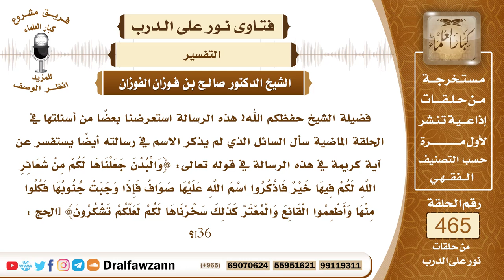6603- تفسير قوله تعالى: والبدن جعلناها لكم من شعائر الله - الشيخ صالح الفوزان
"6603- فضيلة الشيخ حفظكم الله! هذه الرسالة استعرضنا بعضًا من أسئلتها في الحلقة الماضية سأل السائل الذي لم يذكر الاسم في رسالته أيضاً يستفسر عن آية كريمة في هذه الرسالة في قوله تعالى: ﴿وَالْبُدْنَ جَعَلْنَاهَا لَكُمْ مِنْ شَعَائِرِ اللَّهِ لَكُمْ فِيهَا خَيْرٌ فَاذْكُرُوا اسْمَ اللَّهِ عَلَيْهَا صَوَافَّ فَإِذَا وَجَبَتْ جُنُوبُهَا فَكُلُوا مِنْهَا وَأَطْعِمُوا الْقَانِعَ وَالْمُعْتَرَّ كَذَلِكَ سَخَّرْنَاهَا لَكُمْ لَعَلَّكُمْ تَشْكُرُونَ﴾ [الحج : 36]؟
الجواب:بسم الله الرحمن الرحيم.الحمد لله ربِّ العالمين، وصلى الله وسلم على نبيِّنا محمد وعلى آله وأصحابه أجمعين!
هذه الآية من سورة الحج وهي في سياق الهدي الذي يهديه الحاج والمعتمر إلى بيت الله تقربًا إلى الله سبحانه وتعالى من بهيمة الأنعام: الإبل أو البقر أو الغنم يذبحها في الحرم ويتصدق ويأكل منها، تقربًا إلى الله سبحانه وتعالى.
قوله تعالى: ﴿والبُدن﴾ البُدن الإبل وقيل: ويشمل البقر أيضاً، فالبُدن في الأصل هي الإبل ﴿ جَعَلْنَاهَا لَكُمْ مِنْ شَعَائِرِ اللَّهِ ﴾ الشعائر جميع شعيرة وهي العلامة ، الشعيرة هي العلامة والمراد هنا علامات طاعة الله سبحانه وتعالى فجعل الله الإبل ونحرها من علامات طاعة الله، فالذي ينحر الإبل في الحرم تقربًا إلى الله سبحانه وتعالى، فهذا من علامات طاعته لله والتقرب إلى الله عز وجل.
﴿مِنْ شَعَائِرِ اللَّهِ لَكُمْ فِيهَا خَيْرٌ﴾ الإبل فيها خير كثير، يتقرب بنحرها إلى الله عز وجل وهذه عبادة عظيمة، وينتفع بلحومها بالأكل والتصدق والإطعام وهذه منافع عظيمة ويحمل عليها، ﴿وَتَحْمِلُ أَثْقَالَكُمْ إِلَى بَلَدٍ لَمْ تَكُونُوا بَالِغِيهِ إِلَّا بِشِقِّ الْأَنْفُسِ﴾ [النحل : 7] وهذه منفعة عظيمة، وينتفع بأصوافها وأوبارها وأشعارها بالنسيج، قال تعالى: ﴿وَمِنْ أَصْوَافِهَا وَأَوْبَارِهَا وَأَشْعَارِهَا أَثَاثًا وَمَتَاعًا إِلَى حِين﴾ [النحل : 80] فالإبل وبهيمة الأنعام عمومًا فيها خيرات كثيرة للعباد.
ثم قال جل وعلا: ﴿فاذكروا اسم الله﴾ أي سموا عند ذبحها قولوا بسم الله والله أكبر عند ذبحها.
﴿صواف﴾ يعني قائمة معقولة يدها اليسرى عند الذبح، فالإبل تنحر قائمة معقولة يدها اليسر؛ لأن ذلك أيسر في الذبح وأسرع في الإجهاز وأسرع في خروج الدم من أوداجها فتنحر وهي قائمة بخلاف البقر والغنم فإنها تضجع على الأرض وتذبح.
ثم قال جل وعلا: ﴿فإذا وجبت جنوبها﴾ يعني سقطت على الأرض، الوجوب معناه السقوط فإذا نُحرت قائمة وسقطت على الأرض فإنها تكون قد ماتت وزهقت روحها فحينئذ يحل أكلها، ﴿فإذا وجبت جنوبها﴾ يعني سقطت ميتة على الأرض ﴿فكلُّوا منها﴾ وهذا الأمر للاستحباب ﴿فكلُّوا منها وأطعموا القانع والمُعتر﴾ القانع هو السائل والمُعتر هو الذي يتعرض ولا يسأل، وفي الآية التي قبلها: ﴿فَكُلُوا مِنْهَا وَأَطْعِمُوا الْبَائِسَ الْفَقِيرَ﴾ [الحج : 28] فيستحب أن يأكل من الهدي وأن يتصدق منه وأن يُهدي منه أثلاثًا يأكل ثلثه ويهدي ثلثه ويتصدق بثلثه مثل الأضحية.
السائل:﴿ كَذَلِكَ سَخَّرْنَاهَا لَكُمْ لَعَلَّكُمْ تَشْكُرُونَ﴾
الشيخ: نعم هذا تعقيب في آخر الآية في بيان نعمته سبحانه وتعالى أنه سخَّر هذه البُدن فجعلها مذللة لمصالح بني آدم يتصرفون فيها مع أنها أقوى منهم وأكبر منهم خلقة ولكن الله ذللها لهم لمصالحهم فتنقاد لحوائجهم يحملون عليها ويركبونها ويذبحونها ويأكلون من لحومها، فالله سبحانه وتعالى ذلَّلها لهم، ﴿كَذَلِكَ سَخَّرْنَاهَا لَكُمْ﴾ أي: لأجل مصلحتكم ﴿ لَعَلَّكُمْ تَشْكُرُونَ﴾ الله سبحانه على هذه النعمة العظيمة.

السيرة الذاتية:
للاشتراك في قناة الشيخ صالح الفوزان

رئيس الفريق
لمشروع كبار العلماء